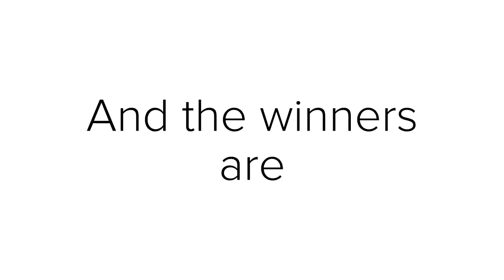The 2019 Mango Mania Display Contest Winners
The results are in for the National Mango Board’s (NMB) ninth annual Mango Mania Display Contest. Participating retailers built impressive, eye-catching displays for at least one week during the month of June 2019 to delight and educate consumers in grocery stores nationwide. Over $1,500 in cash incentives were awarded to the winning stores.